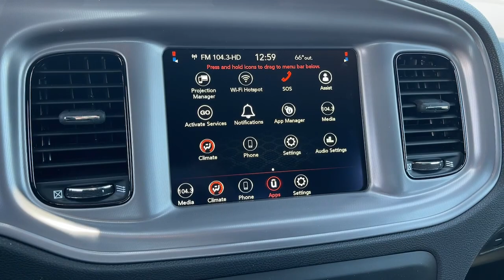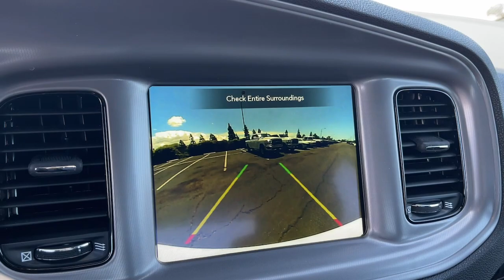2023 Dodge Charger Cerritos, Buena Park, Anaheim, Long Beach, Downey 2332015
White Knuckle Clearcoat New 2023 Dodge Charger SXT available in 18803 Studebaker Road, Cerritos, California at Cerritos Dodge Chrysler Jeep Ram. Servicing the Cerritos, Buena Park, Anaheim, Long Beach, Downey, CA area.

White Knuckle Clearcoat 2023 Dodge Charger SXT RWD 8-Speed Automatic 3.6L V6 24V VVT19/30 City/Highway MPG
TRANSMISSION: 8-SPEED AUTOMATIC (8HP50)  (STD),POWER SUNROOF,ENGINE: 3.6L V6 24V VVT  (STD),QUICK ORDER PACKAGE 2EG  -inc: Engine: 3.6L V6 24V VVT  Transmission: 8-Speed Automatic (8HP50),TIRES: 245/45R20 BSW AS PERFORMANCE,WHEELS: 20 X 8 BLACK NOISE PAINTED,WHITE KNUCKLE CLEARCOAT,BLACK  HOUNDSTOOTH CLOTH SPORT SEAT,FRONT LICENSE PLATE BRACKET,BLACKTOP PACKAGE  -inc: Firestone Brand Tires  Sport Suspension  Gloss Black Fascia Applique  Gloss Black I/P Cluster Trim Rings  Black 1-Piece Performance Spoiler  Satin Black Charger Decklid Badge  Satin Black Dodge Tail Lamp Badge  Tires: 245/45R20 BSW AS Performance  Wheels: 20 x 8 Black Noise Painted  Dodge Grille Badge,Rear Wheel Drive,Power Steering,ABS,4-Wheel Disc Brakes,Brake Assist,Aluminum Wheels,Tires - Front All-Season,Tires - Rear All-Season,Power Mirror(s),Rear Defrost,Intermittent Wipers,Variable Speed Intermittent Wipers,Daytime Running Lights,Automatic Headlights,LED Headlights,AM/FM Stereo,Satellite Radio,MP3 Player,Auxiliary Audio Input,HD Radio,Requires Subscription,Premium Sound System,Steering Wheel Audio Controls,Premium Sound System,Satellite Radio,HD Radio,Requires Subscription,MP3 Player,Auxiliary Audio Input,Power Driver Seat,Driver Adjustable Lumbar,Power Driver Seat,Driver Adjustable Lumbar,Pass-Through Rear Seat,Rear Bench Seat,Adjustable Steering Wheel,Trip Computer,Power Windows,Leather Steering Wheel,Keyless Entry,Power Door Locks,Keyless Start,Keyless Entry,Power Door Locks,Remote Trunk Release,Cruise Control,Multi-Zone A/C,A/C,Cloth Seats,Bucket Seats,Driver Vanity Mirror,Passenger Vanity Mirror,Driver Illuminated Vanity Mirror,Passenger Illuminated Visor Mirror,Floor Mats,Keyless Start,Smart Device Integration,MP3 Player,Smart Device Integration,Telematics,Remote Engine Start,Requires Subscription,WiFi Hotspot,Bluetooth Connection,Power Windows,Power Door Locks,Trip Computer,Immobilizer,Traction Control,Stability Control,Traction Control,Front Side Air Bag,Rear Parking Aid,Tire Pressure Monitor,Driver Air Bag,Passenger Air Bag,Front Head Air Bag,Rear Head Air Bag,Passenger Air Bag Sensor,Knee Air Bag,Child Safety Locks,Back-Up Camera